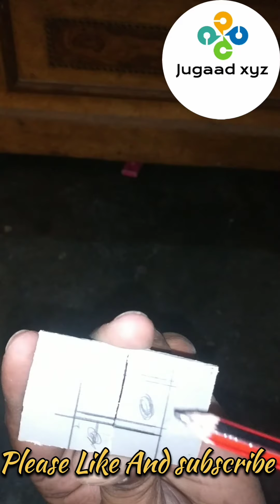How To Make Money Box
hii dosto mene iss video m money box banana sikhaya he Pvc Pipe se.
*Pvc pipe
*instant glue

Hello Friends Main Kuldeep  "Juggad Xyz" Channel Me Appka Swagat Hai Is Channel Per Aapko Life Hacks, Amazing Modification, New Inventions And Much More.

Thanks For Visit "LOVE YOU ALL"

This Channel Does Not Promote Or Encourage Any Illegal Activity. The Channel Is No Way Responsible For Any Misuse Of The Information.